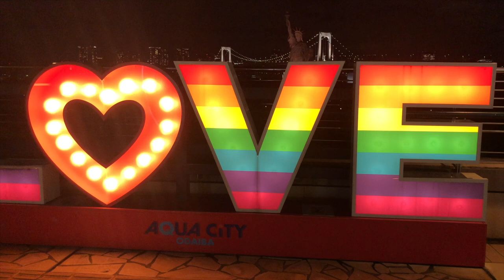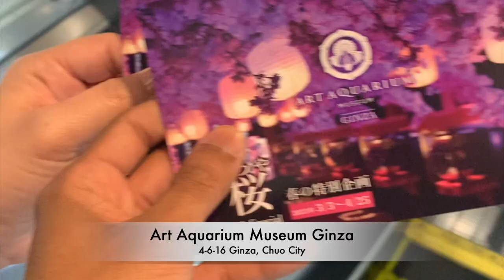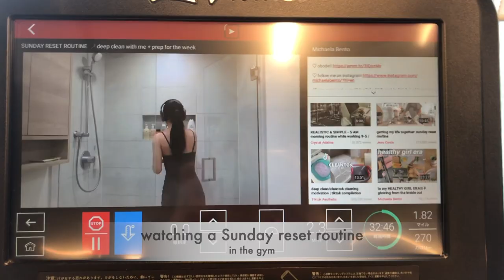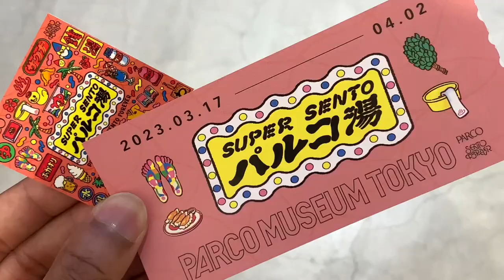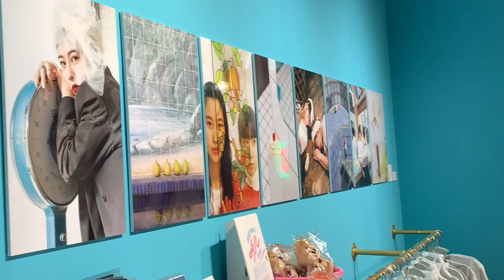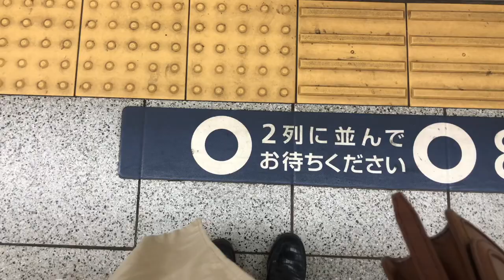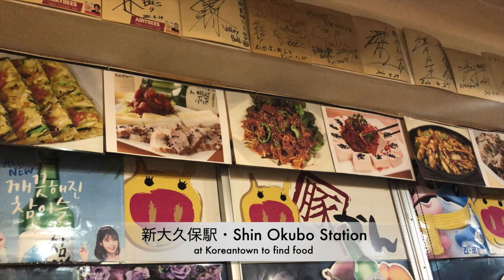Art Aquarium +making beef quesadillas for the first time😱+ Nitori shopping haul 📦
💫SOCIALS💫
Art Aquarium Museum (Ginza)
・tickets at ¥2,400 per adult

Super Sento Parco no Yu (Shibuya)
・tickets at ¥500 per adult